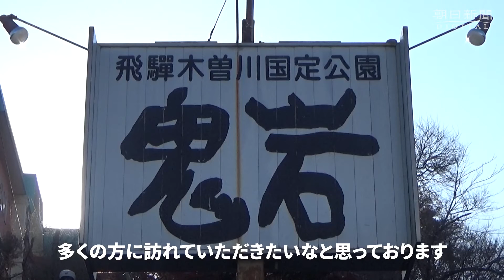鬼人伝説、蓮華岩に亀裂…愛称つけたら「鬼滅」の聖地に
人気漫画「鬼滅の刃（やいば）」の主人公が刀で真っ二つに斬った岩にそっくり、と評判の岩がある。岐阜県瑞浪市と御嵩町にまたがるその名も「鬼岩（おにいわ）公園」の一角。御嵩町の職員が「鬼の一刀岩」と愛称をつけたところ、「聖地」として多くのファンでにぎわうようになった。